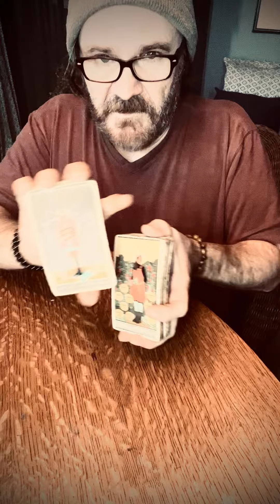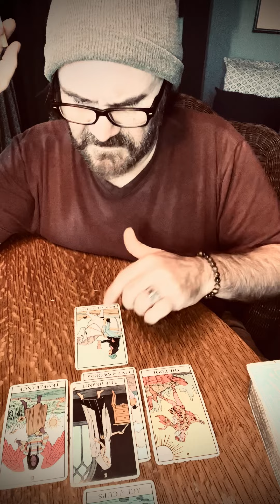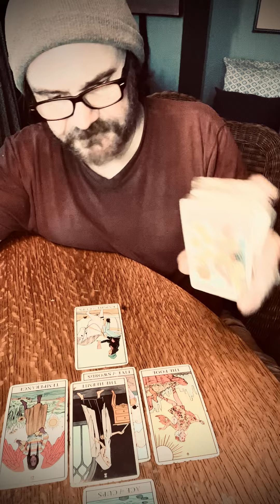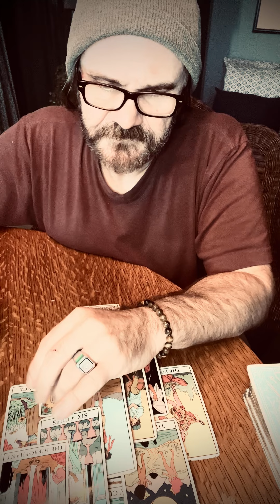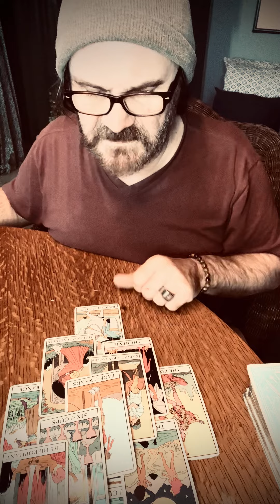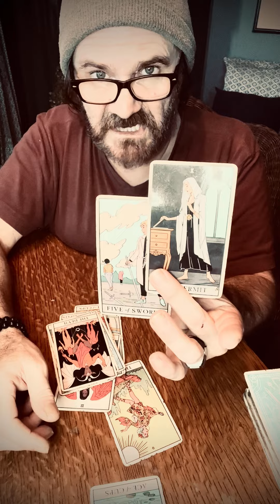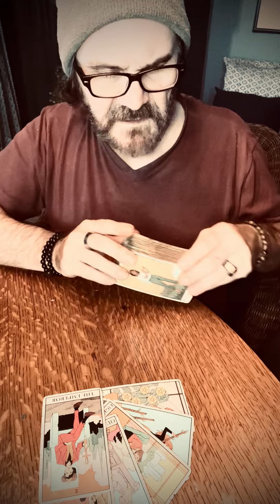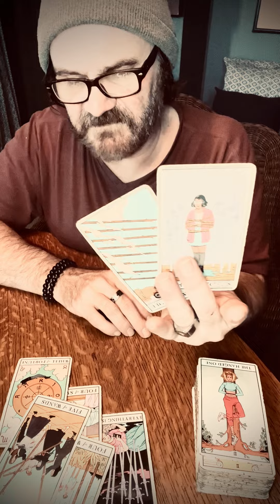Scorpio🧿🦋🪬 Super Blue Moon in Pisces Reading.